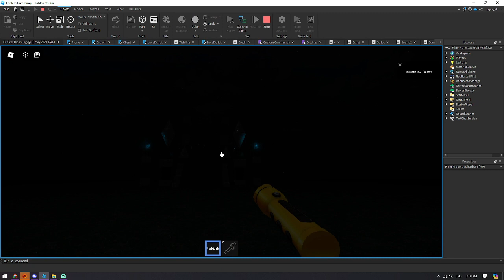Portal Test 2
designed and programmed it ALL BY MYSELF